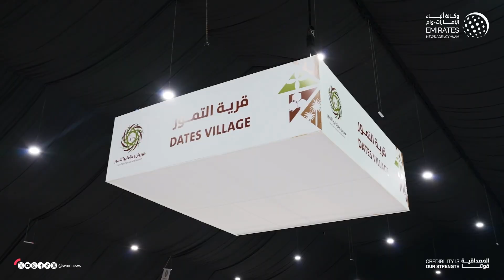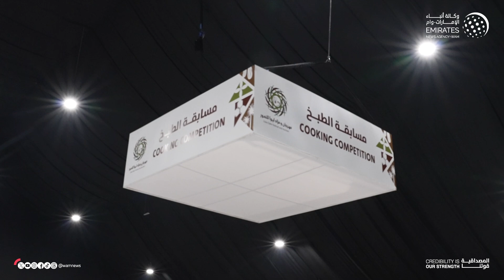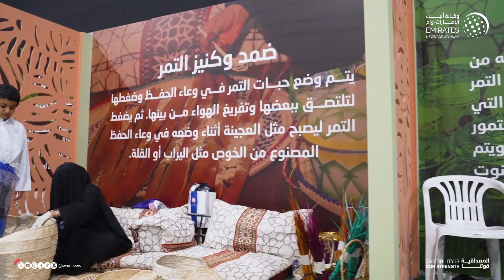"ليوا للتمور" يواصل فعالياته ويتوج الفائزين في المزاينة